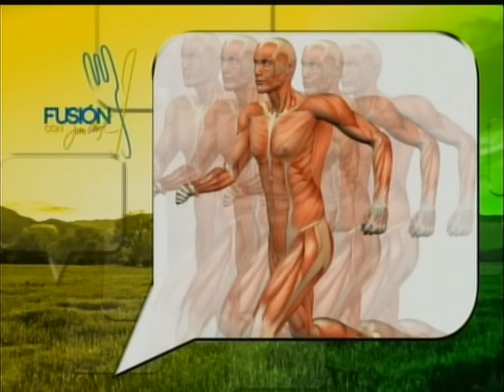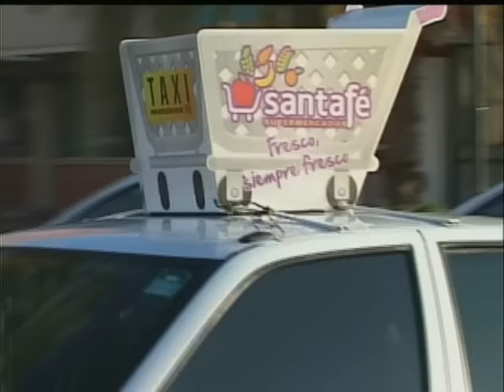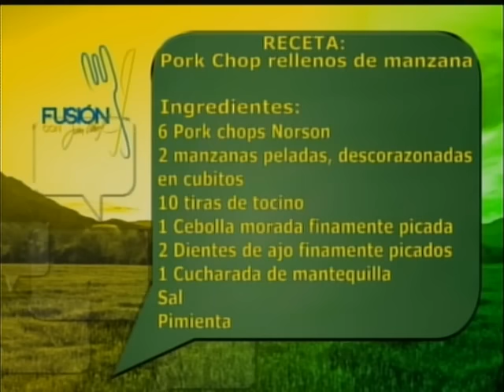PORK CHOP RELLENOS DE MANZANA - FUSIÓN